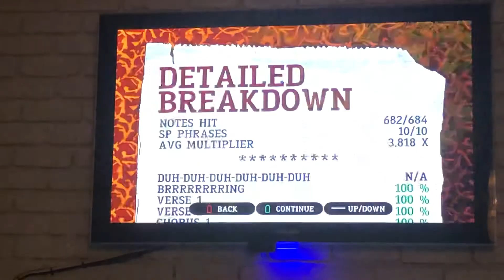Guitar Hero 3: She Bangs The Drums (Expert) 99% -2 Notes!!!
Sooooooooooooo close